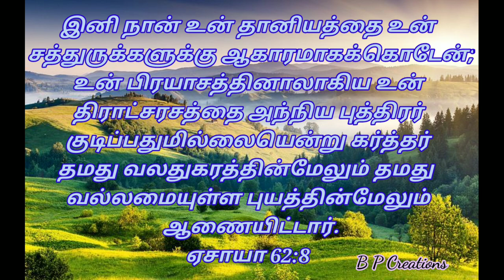Daily Manna#Words of God#பைபிள் வசனங்கள்Tamil Bible verse#Today's verse#verses for whatsapp status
இனி நான் உன் தானியத்தை உன் சத்துருக்களுக்கு ஆகாரமாகக்கொடேன்; உன் பிரயாசத்தினாலாகிய உன் திராட்சரசத்தை அந்நிய புத்திரர் குடிப்பதுமில்லையென்று கர்த்தர் தமது வலதுகரத்தின்மேலும் தமது வல்லமையுள்ள புயத்தின்மேலும் ஆணையிட்டார்.

ஏசாயா 62:8